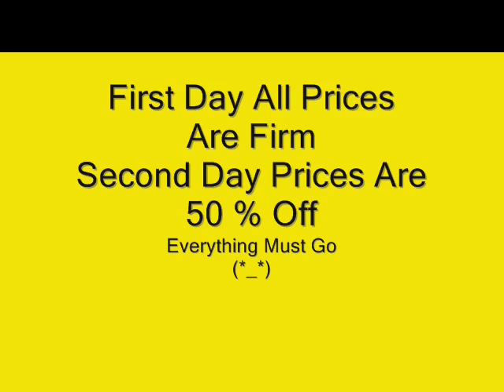Estate Sale Culloden GA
May 2 and 3  ... Friday and Saturday Sale
Brenda Fortner Harp Estate Sale Service
480 Forsyth Yatesville Rd
Cullodent GA 31016